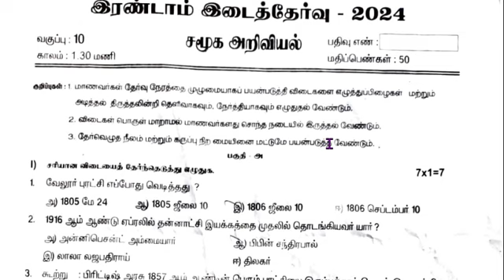10th Social Science 2nd Mid Term Question Paper 2024 Download PDF dharmapuri district